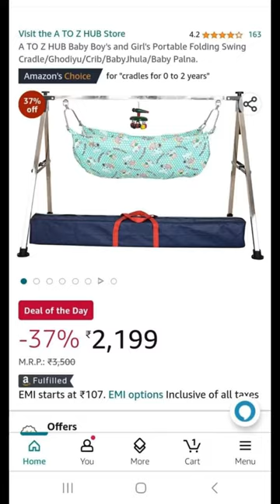Unboxing & assembling portable folding swing cradle baby palna